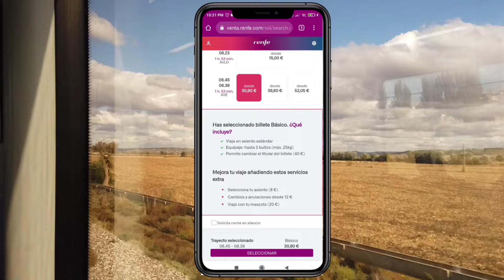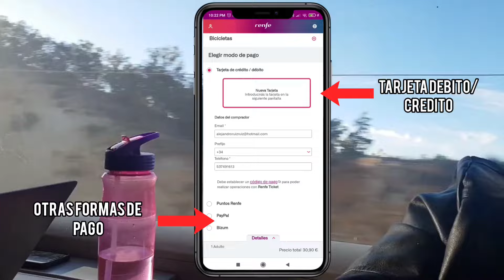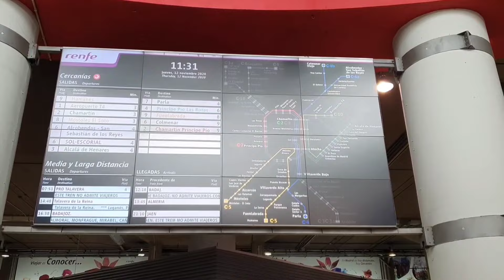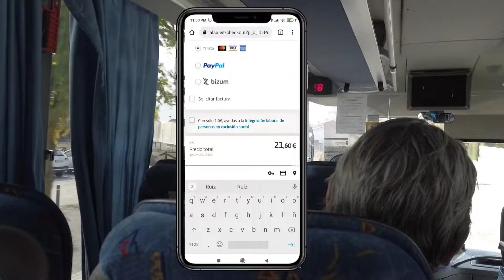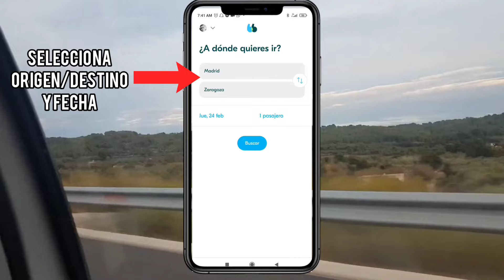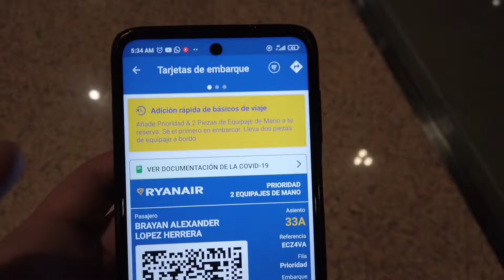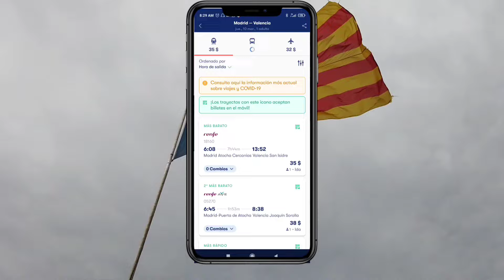COMO VIAJAR en TREN, BUS o AVION en ESPAÑA? 🇪🇸 Explicación PASO A PASO 🚌🚅✈️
Quieres viajar como VOLUNTARIO  a cualquier parte del mundo, tener hospedaje y alimentaciónQuieres gratis?

VAMOSARECORRERELMUNDO

Cómo viajar en TREN, BUS o AVIÓN entre las CIUDADES DE ESPAÑA, hoy te lo voy a explicar PASO A PASO, desde la forma de COMPRAR los TIQUETES hasta que llegues al lugar de destino, así que si te interesa quédate hasta el final.

Para desplazarte entre las CIUDADES o PUEBLOS de ESPAÑA tienes 3 opciones, hacerlo por vía terrestre a través de TREN o BUS o tomar un AVION,  de cada uno de estos medios de transporte te voy a explicar COMO y dónde COMPRAR tus TIQUETES y COMO LLEGAR a tu lugar de destino PASO A PASO.